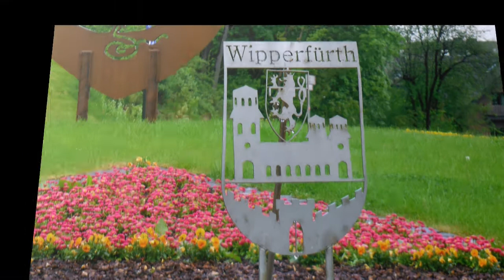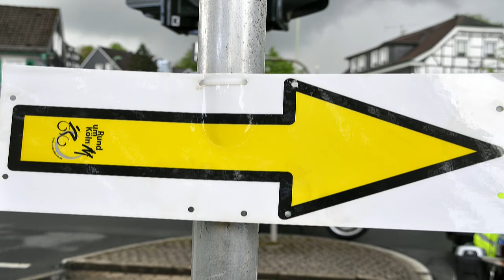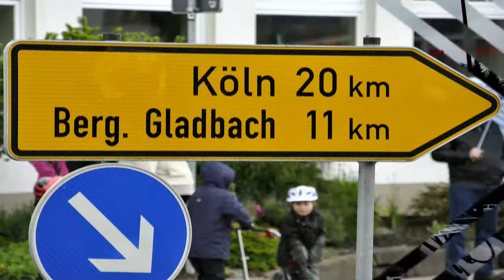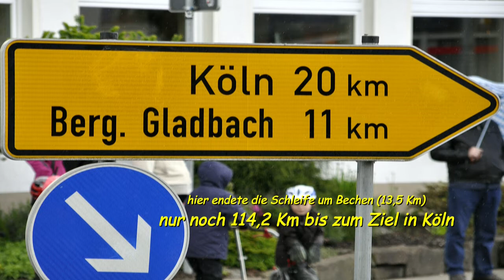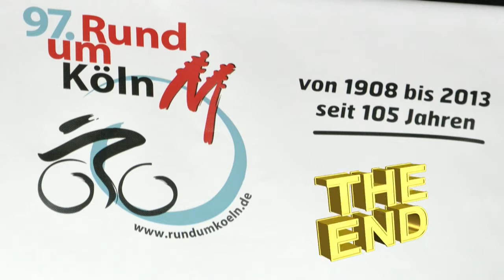Rund um Köln 2013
Sieger nach 192,6 Km ist der Belgier Sebastien Delfosse